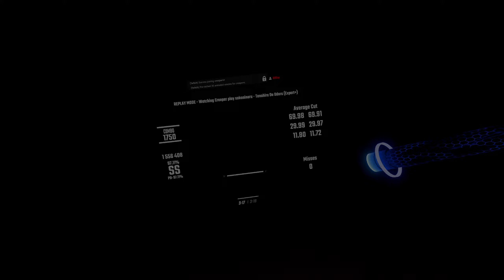sokoninaru - Tenohira de Odoru | EX+ 97.11% FC #3 575.74 pp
CREEPER playionig TECH??? WOW!